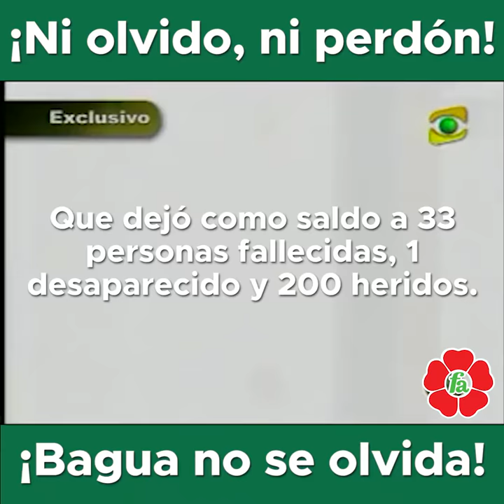¡Bagua no se olvida! | Frente Amplio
Durante el segundo gobierno de Alan García, por las malas decisiones de los exministros Mercedes Cabanillas, Yehude Simon y Mercedes Aráoz, ocurrieron las desgracias del Baguazo, masacre por la cual hoy los personajes citados siguen sin asumir su responsabilidad.